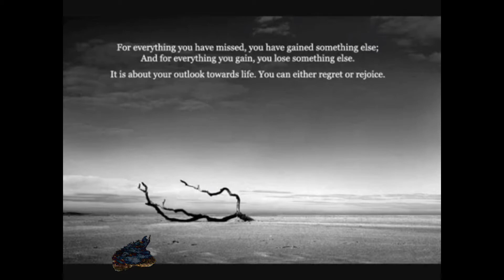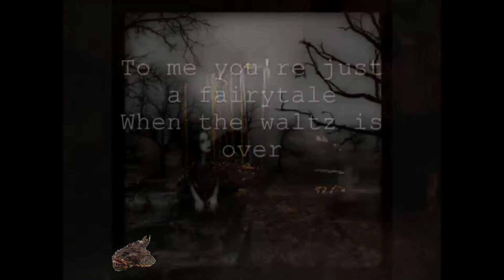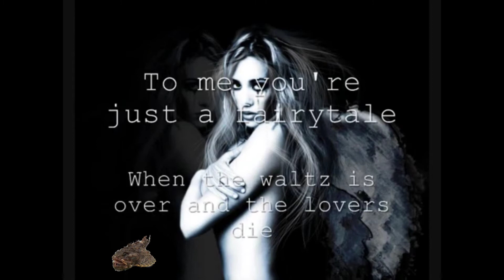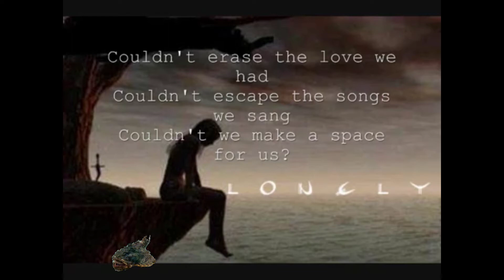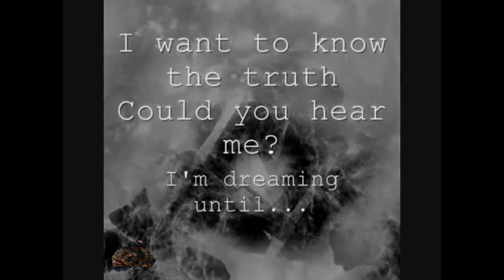Franco - Last Waltz karaoke